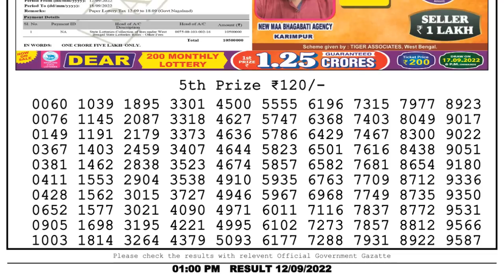🔴 Lottery Sambad Live 01:00pm 12/09/2022 Morning Nagaland State Dear Lottery Result Pdf Download